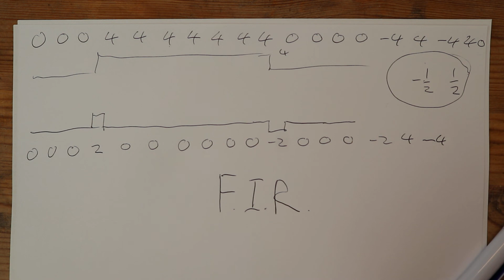FIR filter I